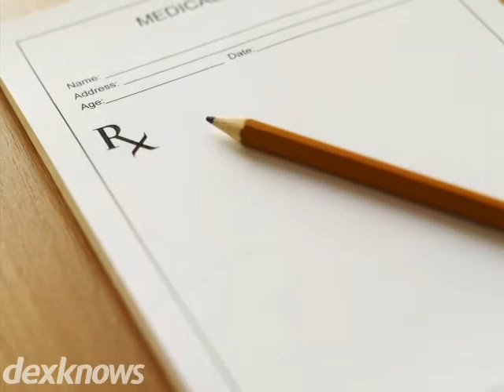Clarks Pharmacy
Clarks Pharmacy has served the greater Cedar Rapids are for
more than 30 years. Our services range from private
medication consultations to sales of natural products. For
your convenience we offer free delivery, fast service and a
drive up window. Check us out, and youll see how we built
our reputation.